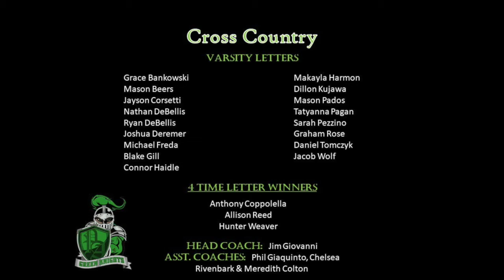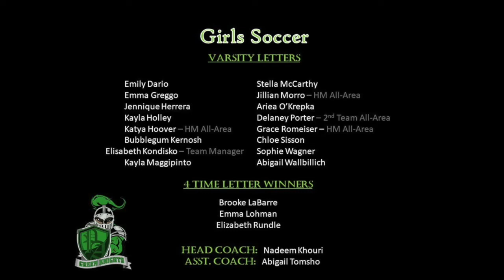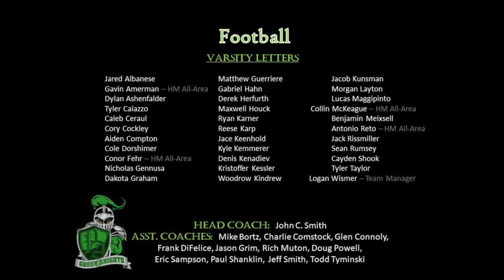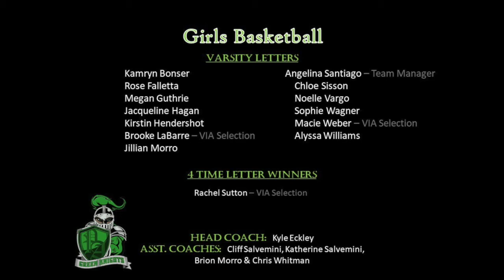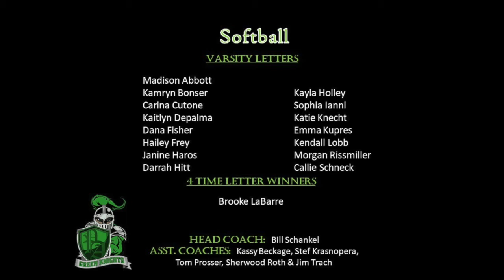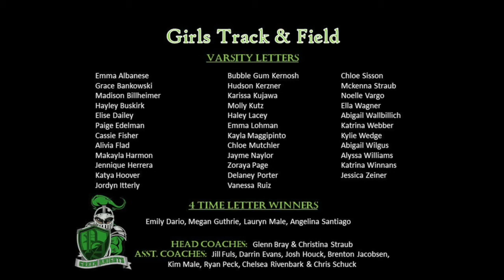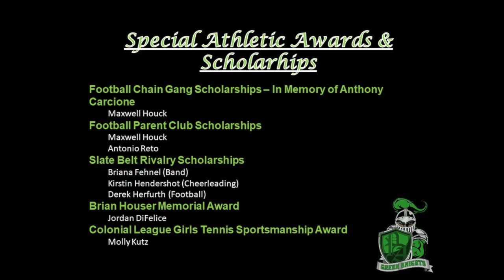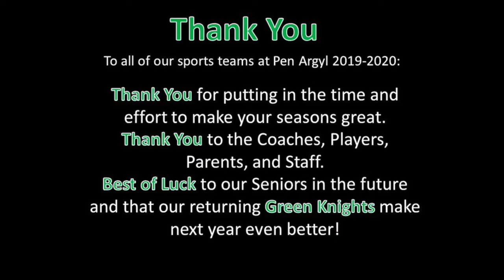2019-2020 Pen Argyl High School Virtual Sports Award Ceremony